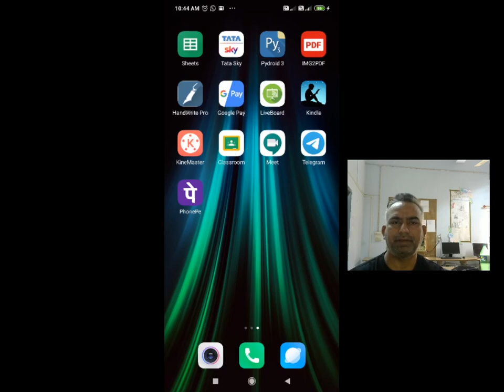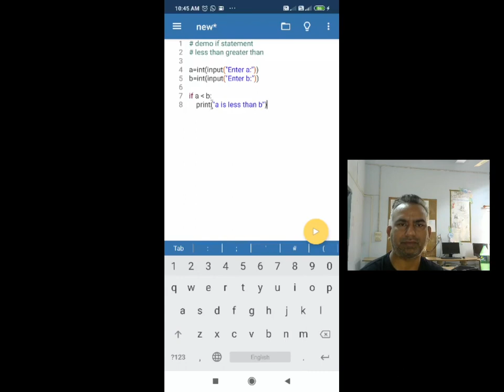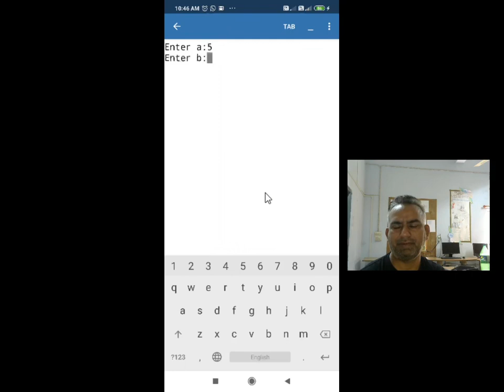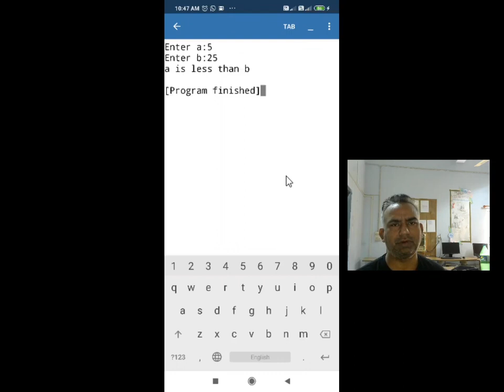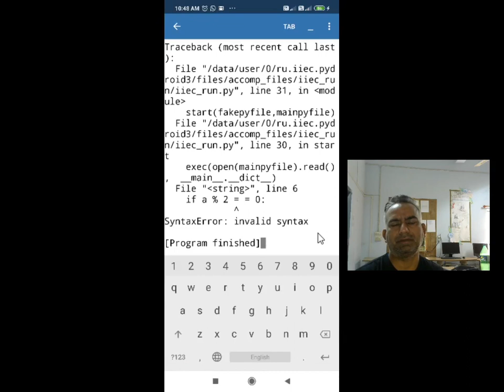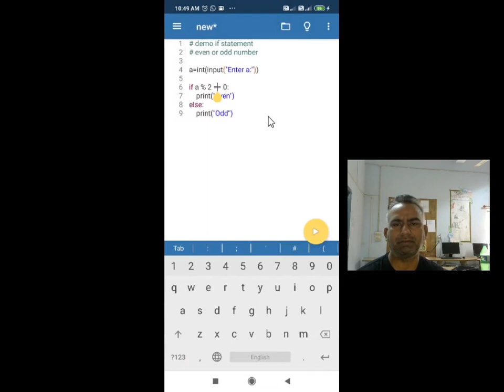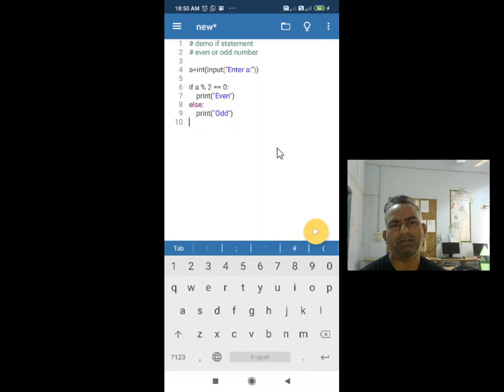Demo if statement using smart phone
if else demo
Less than number
Even or odd number